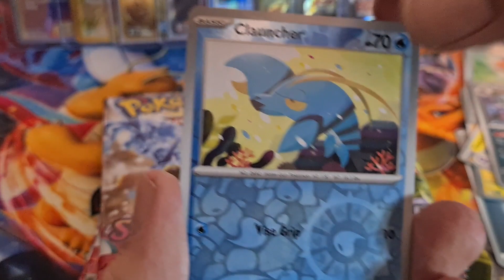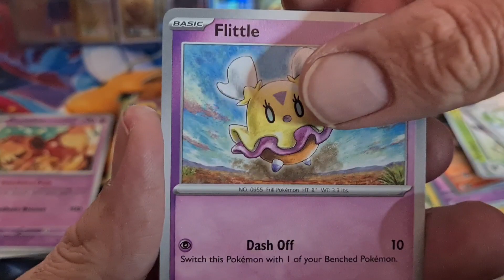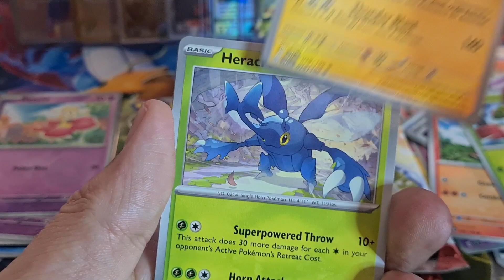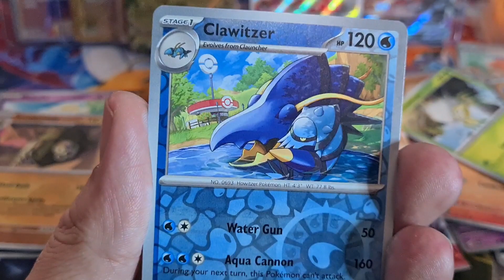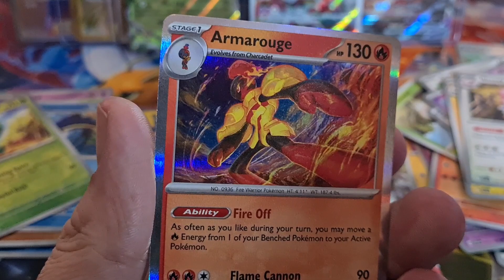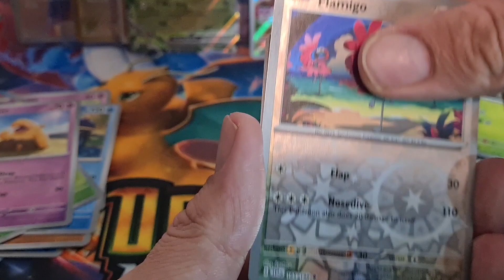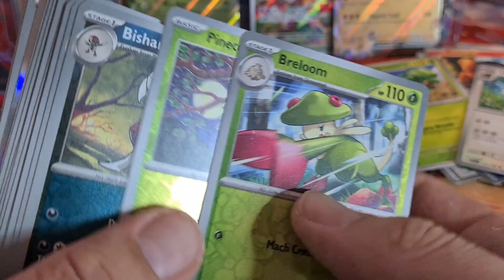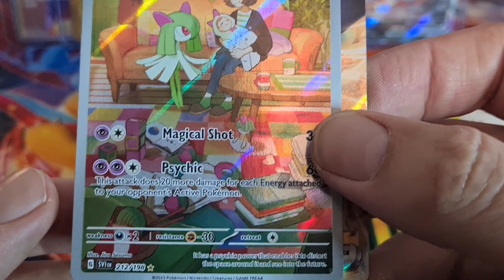Pokémon Scarlet & Violet Booster Box Part 2 Unboxing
this is part 2 of my Booster Box opening. This Booster Box has been really good